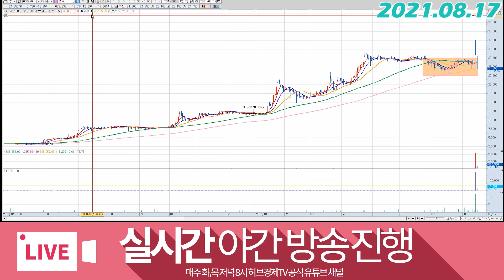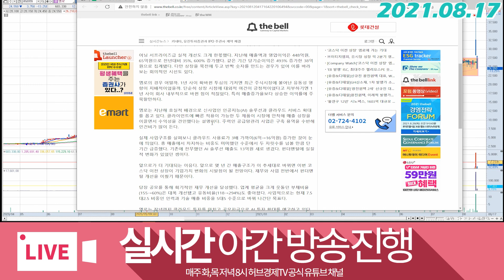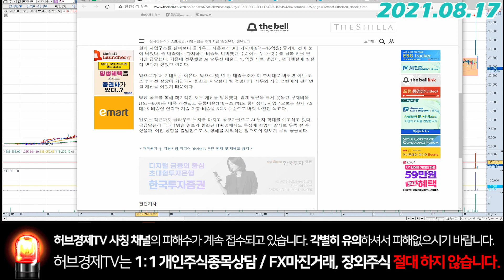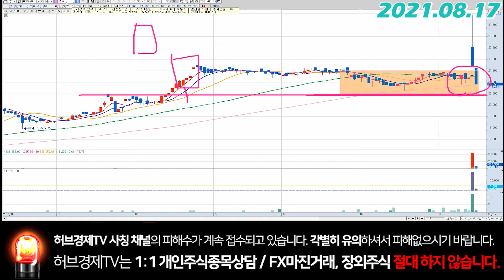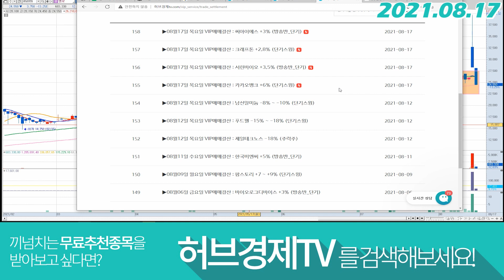엠로 (058970) - 성장하는 사업구조는 기대할만한테...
감사합니다^^